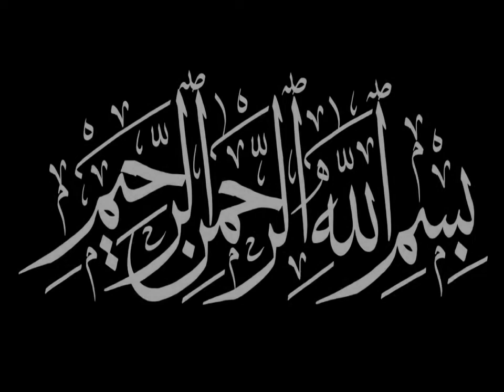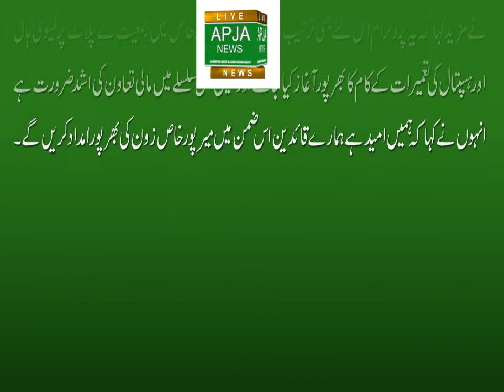Mirpurkhas zone ki janib sa ISTAQBALIYA programe ki tayyaryian.